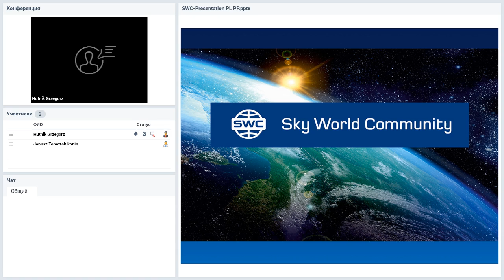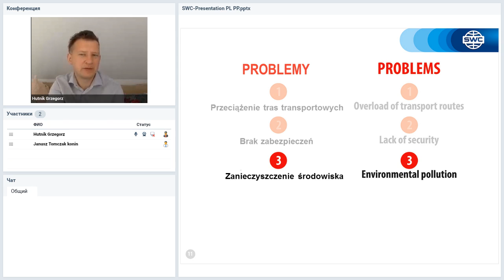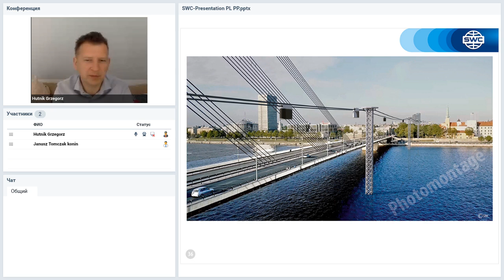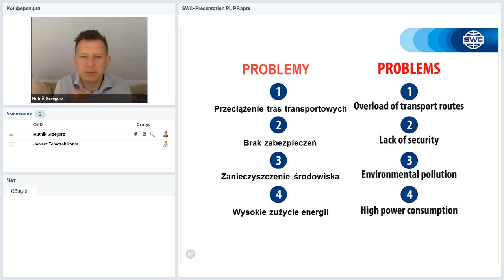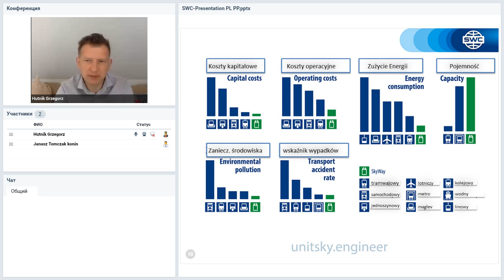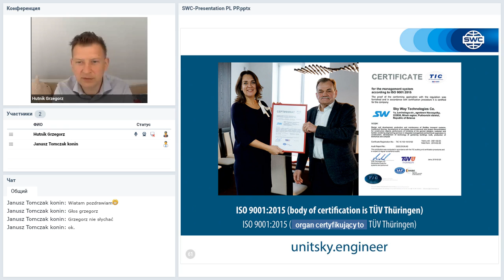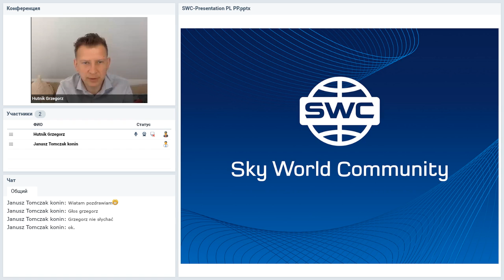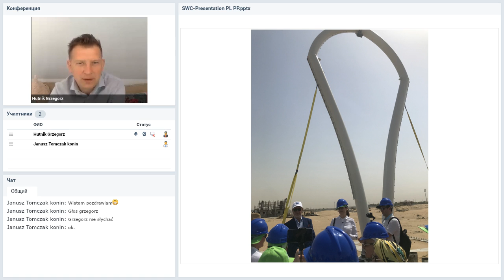Вебинар от 11.05.2020. Presentation SWC. Польша.